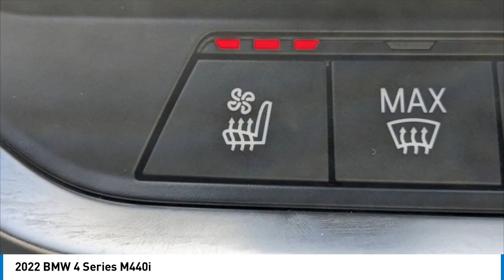2022 BMW 4 Series B9234A1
2022 BMW 4 Series M440i

Don't miss this 2022 BMW 4 Series. It's equipped with great features. You'll want to take this 2dr car home. Make a great choice today.